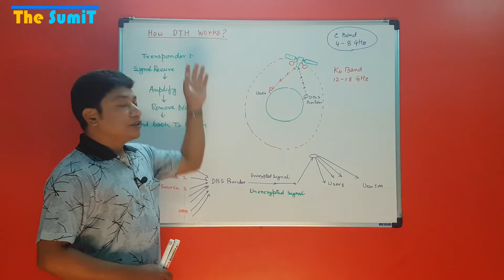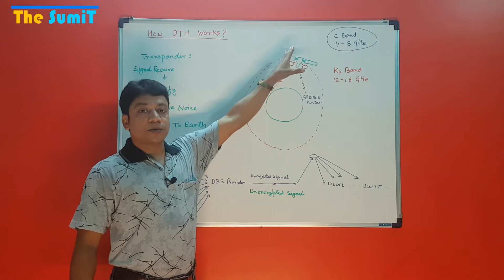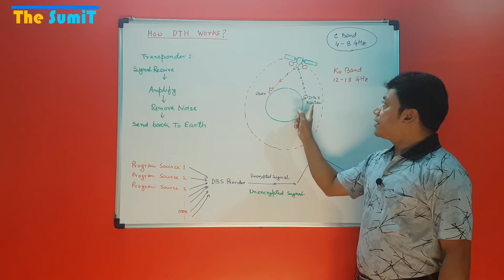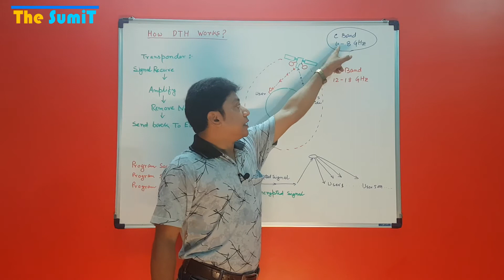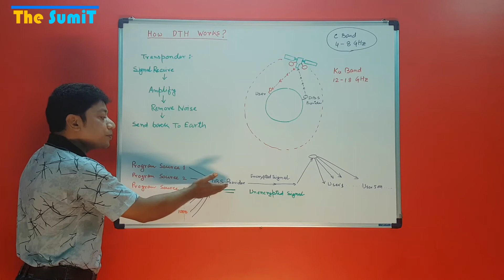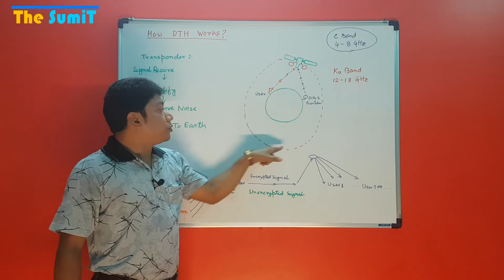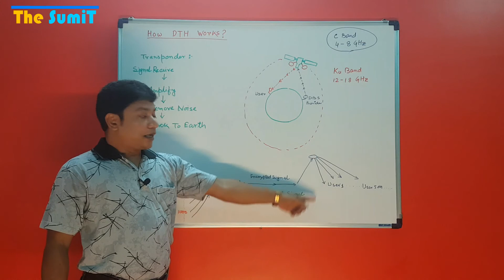How DTH Works? | ডিটিএইচ | The Sumit Tech Tips